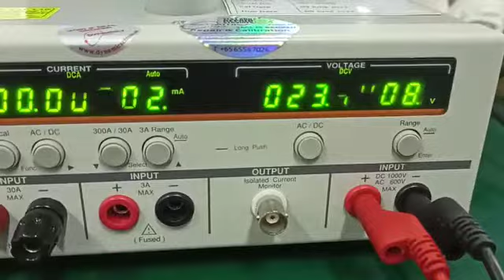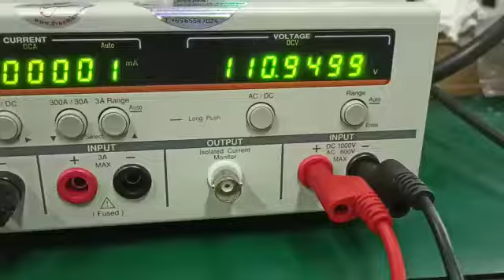OMicron CMC 356 Universal Relay Test Set Repair & Calibration by Dynamics Circuit (S) Pte. Ltd.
Universal relay test set and commissioning tool. The CMC 356 is the universal solution for testing all generations and types of protection relays. Its powerful six current sources (three-phase mode: up to 64 A / 860 VA per channel) with a great dynamic range, make the unit capable of testing even high-burden electromechanical relays with very high-power demands.

Many company trust and repair with Dynamics Circuit (S) Pte. Ltd. for a reason and these is what makes us the world leader:-
- Experiences Engineers
- ISO9001:2015 Certified
- ISO/IEC 17025 Accredited Lab

Contact Dynamics Circuit (S) Pte. Ltd. today for any help regarding the Battery Charger, Test Equipment, Medical Equipment, AC/DC, SMPS power supply repair services.

Dynamics Circuit (S) Pte. Ltd. is certified ISO 9001:2015 and Accredited IEC 17025 LAB serves with total confidence. With branches strategically located in Malaysia, Indonesia, Philippines and Vietnam makes us the world leader in this Industrial Electronics Repairs.

15 Yishun Industrial Street 1, #09-28 Win 5,
Singapore 768091.